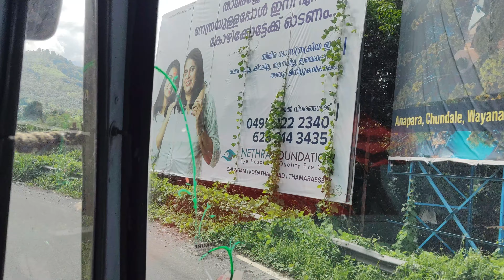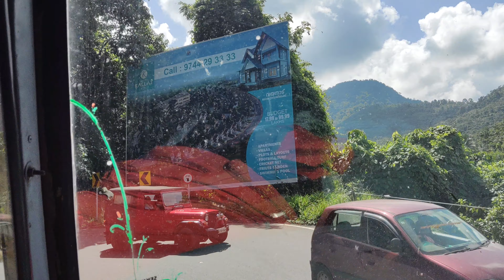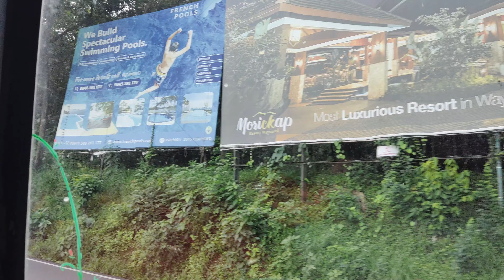wayanad ghat road driving | KSRTC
wayanad ghat road driving KSRTC 4k